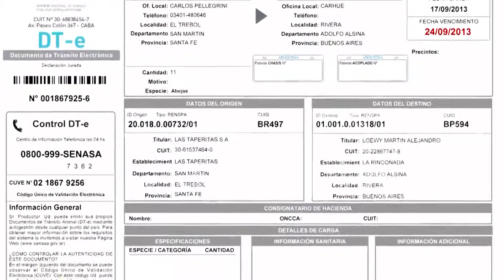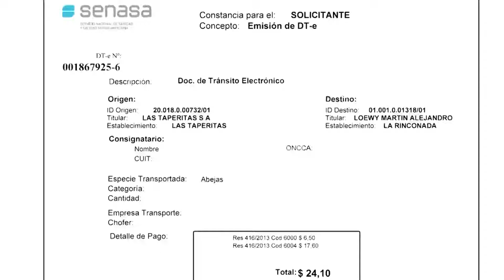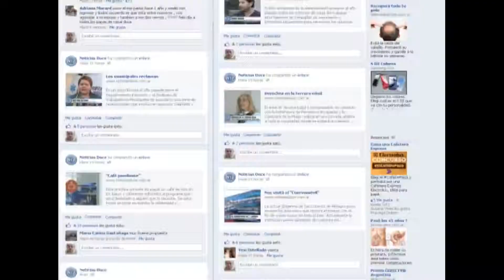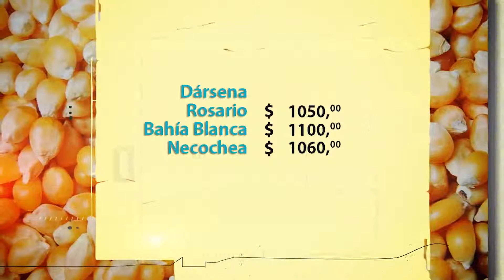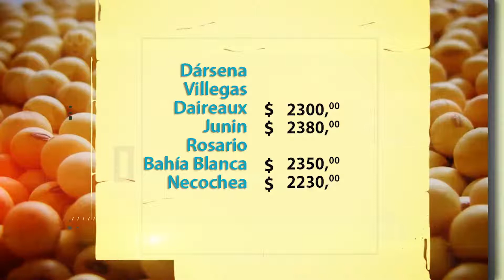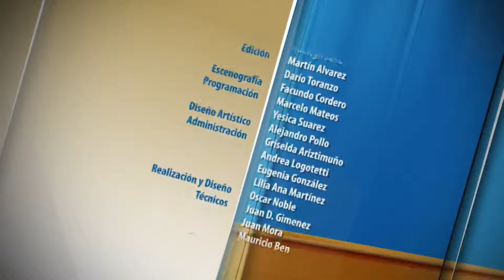PAMPERO TV 2014-11-14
Hoy: La región comienza a debatir sobre la economía y el rol del campo en esta nueva revolución verde en un congreso realizado en la localidad de Rivadavia. Además, ya tiene fecha de definición de la interna en la Federación Agraria para elegir al sucesor de Eduardo Buzzi.